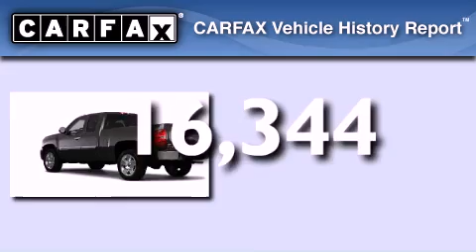2010 Chevrolet Silverado 1500 Plainville CT 06062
Year : 2010
 Make : Chevrolet
 Model : Silverado 1500
 Engine : 5.3L 8 Cyl. Sequential-Port F.I.
 Trans . : Not Specified

 Miles : 16,344

 Crowley Volkswagen
 2010 Chevrolet Silverado 1500 Plainville CT